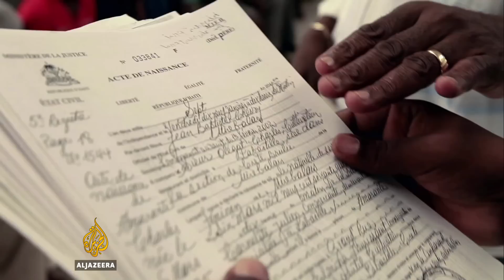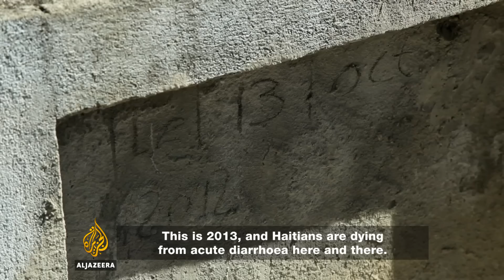Haiti in a Time of Cholera - REWIND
Ten years ago, in November 2006, Al Jazeera English was launched. To mark that anniversary, we've created REWIND, which updates some of the channel's most memorable and award-winning documentaries of the past decade. We find out what happened to some of the characters in those films and ask how the stories have developed in the years since our cameras left.

More than 8,000 people died horrible and painful deaths when a cholera epidemic swept through Haiti after a major earthquake in 2010. More than 600,000 others were infected, dozens continued to die every day, and the illness spread to other countries.

Epidemiologists identified the Haitian strain of the illness as one that originated in Nepal, where a group of UN peacekeepers came from. Despite the mounting evidence of its role in the outbreak, the UN refused to acknowledge full responsibility.

Al Jazeera's Fault Lines went from Haiti to the UN headquarters in New York City to ask who should be held accountable for the cholera epidemic that reached crisis levels.